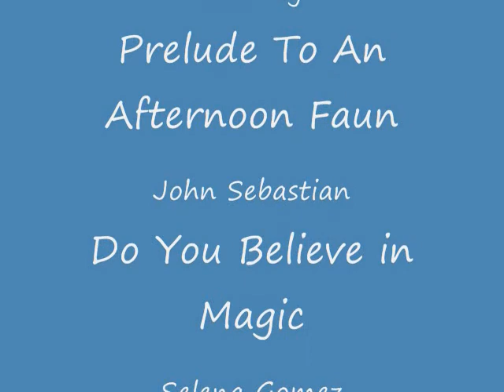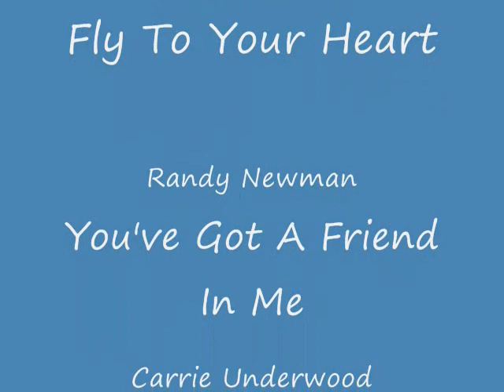The Enchanted Forest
The Music Explorers of Nanaimo present The Enchanted Forest